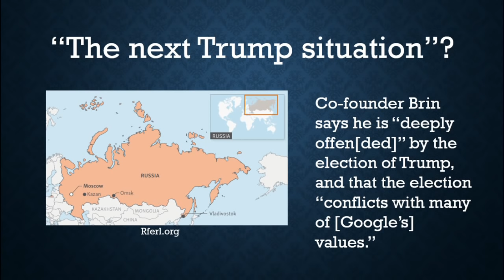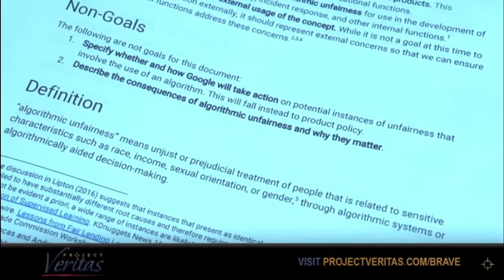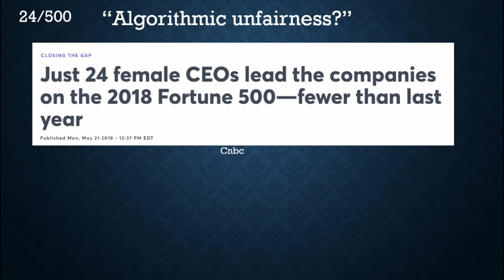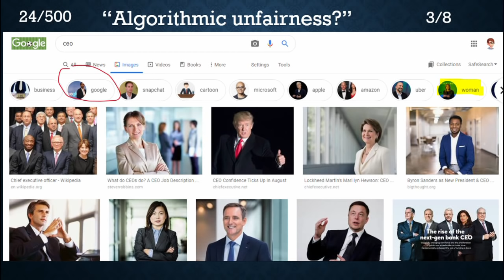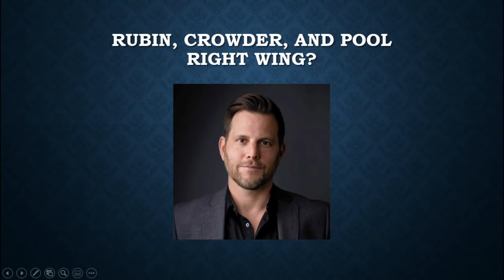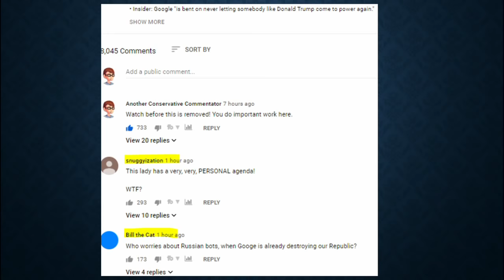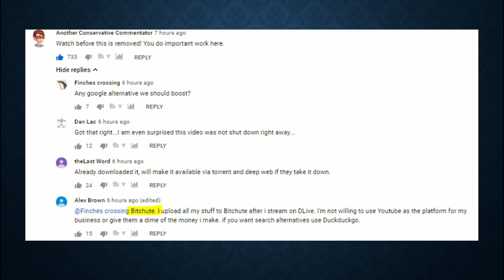"Preventing The Next Trump Situation": A how to guide by Google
In a recent project veritas video, it became evident that google is trying to "prevent the next trump situation". According to a whisteblower from google, google is censoring conservatives. . Doesn't seem like the place of a tech company to directly try and influence our elections.

In addition, he provides example of channels that youtube is attempting to suppress, like Crowder, and even Tim Pool! Google doesn't want want "conservative creators to have wider appeal" so they try to throttle them with algorithms.

NOTE: After recording but before it was set to publish, YT decided to take down the entire project veritas video. Instead watch it on bitchute. As a result, against my better judgement I decided to blur out the face/name of the google exec. May not look great, I just wanted to get it out there.

As always sources are down here.